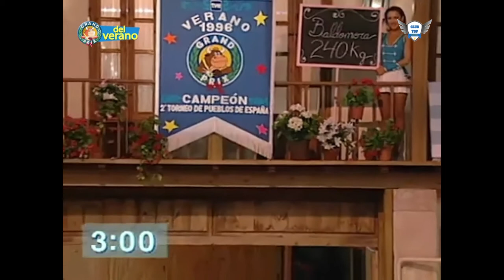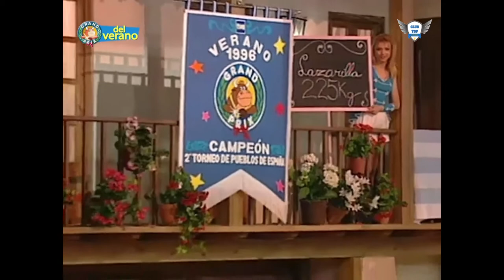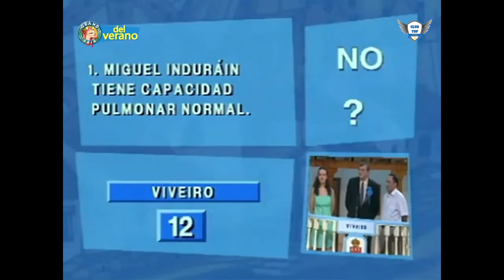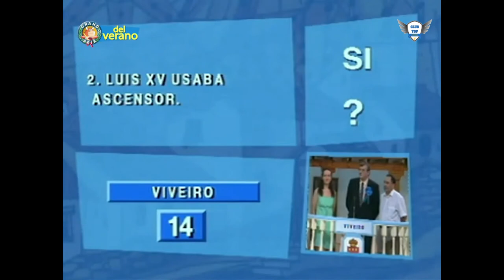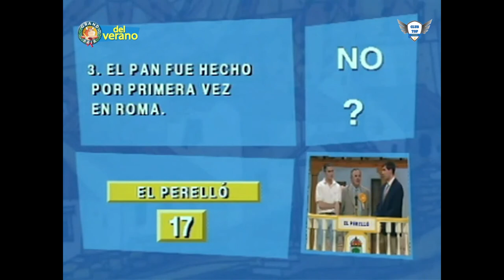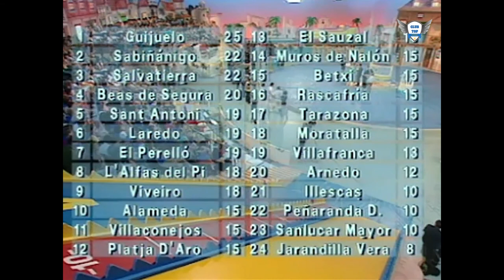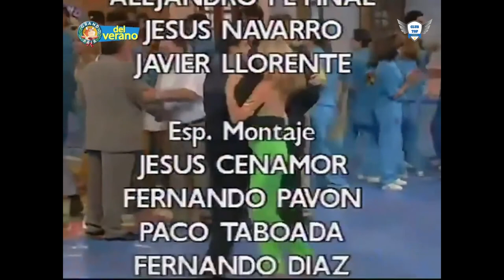Grand Prix del verano 1996 ｜Programa 12 Completo ｜ El Perelló VS Viveiro